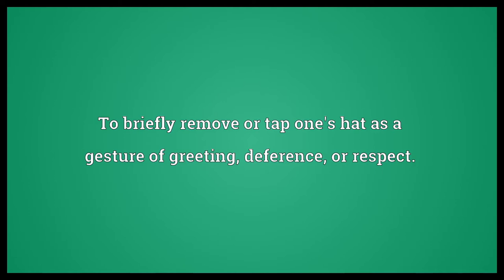Tip one's hat Meaning